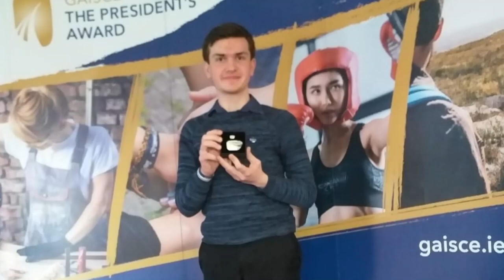Gaisce Silver Ceremony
Silver Gasice
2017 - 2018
For this reward, I did photography for my personal skill, for my community involvement I am collecting litter off from the streets and for the physical activity I am doing activities such as walks, jogs as well as running and I spent two nights in Killarney for my adventure journey.

Gaisce was one of my highlights attending Killorglin Community College and every student was given fantastic support and encouragement throughout the programme by our Gaisce PAL, Grace O'Sullivan.

Photo credit to Killorglin Community College.